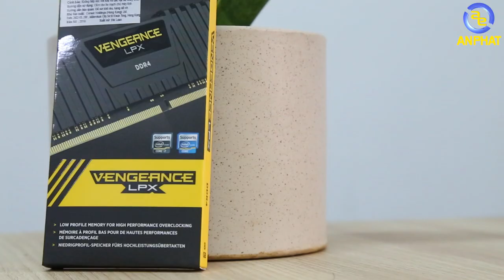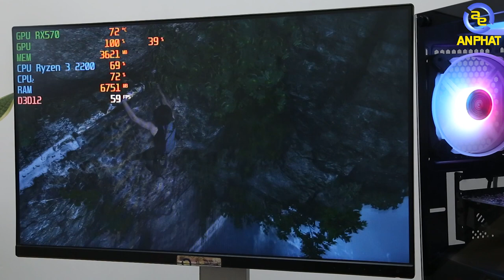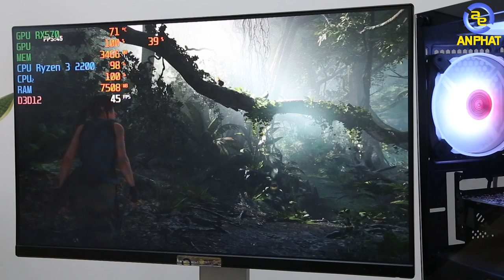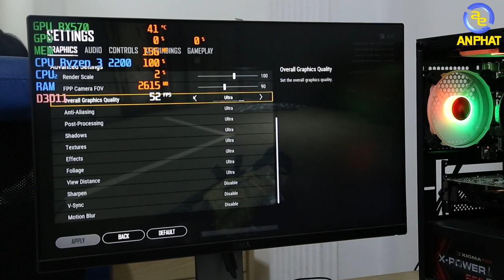Phát sốt với bộ PC 8.699 triệu đồng chơi "ULTRA SETTING" PUBG| An Phat PC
Giá Coin giảm đồng nghĩa với việc nhà nhà xả cạc người người xả trâu. Vì vậy giá thành của chiếc VGA đến từ AMD giảm khá mạnh vậy đây có phải là thời điểm phù hợp với những anh em game thủ rước ngay những chiếc VGA đến từ AMD không??

Ngày hôm nay chúng mình đem tới cho anh em 1 bộ PC chỉ có vẻn vẹn 8699 triệu đồng mà có thể chiến Game PUBG ở mức Ultra Setting.

Vậy liệu có phải sự thật hay vẫn chỉ là tin đồn? Vậy vì bắt đầu Video này nào.

Cấu hình bộ PCAP GAMING ADVANCE 1:

CPUA0018 - CPU AMD Ryzen 3 2200G
MAGI0192 - Mainboard GIGABYTE GA-A320M-S2H
RACS0039 - RAM Corsair Vengeance LPX 8GB (1x8GB) DDR4 Bus 2666
VGGI0147 - VGA Gigabyte Radeon RX 570 Gaming 4G MI
OCAC0001 - SSD Apacer AS340 120GB 2.5" 7mm SATAIII
NGXG0018 - XIGMATEK X-POWER II 550 (EN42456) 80 PLUS
CAXG0063 - Vỏ case Xigmatek GEMINI (EN41654)

- Đồ chơi cho PC ( GAMING PC Accesories or Toy for PC ) :
SIÊU THỊ MÁY TÍNH AN PHÁT
🏢 49 Thái Hà - Đống Đa - Hà Nội
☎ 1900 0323